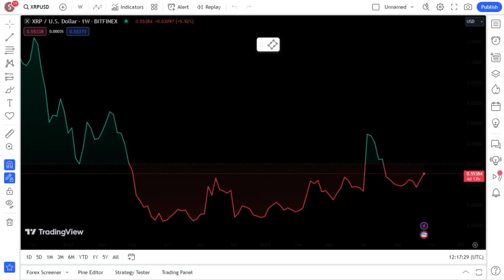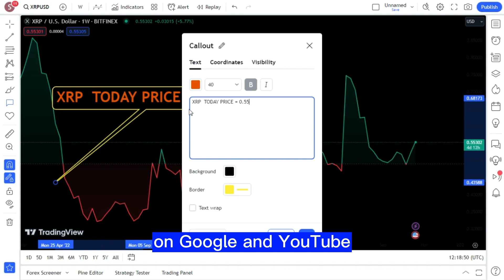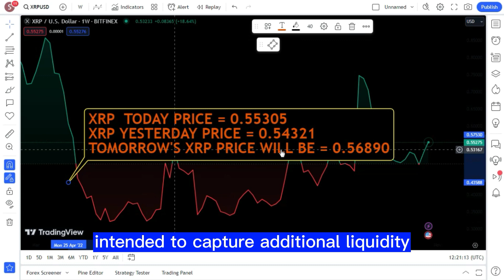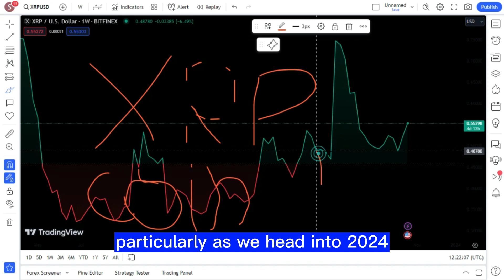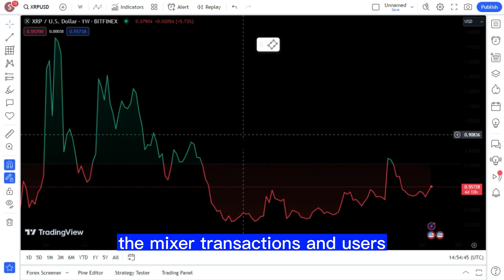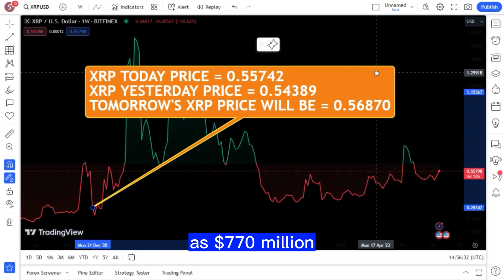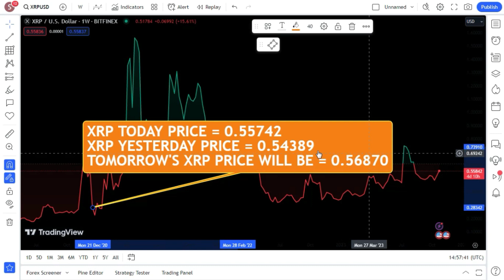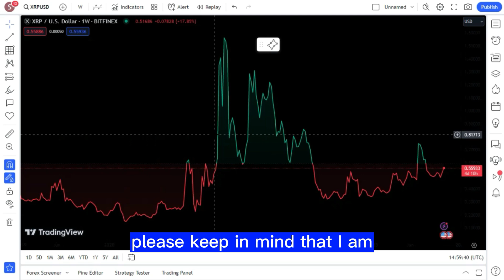RIPPLE XRP : RIPPLE XRP LAWSUIT DROPPED! WHEN WILL XRP'S PRICE SURGE BEGIN!? ! XRP NEWS TODAY'S